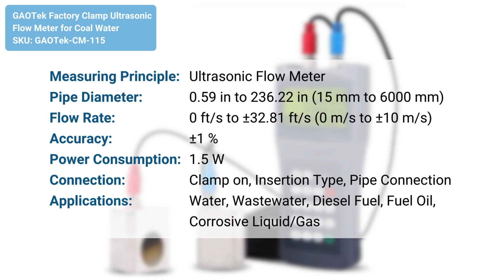Factory Clamp Ultrasonic Flow Meter for Coal Water - GAOTek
GAOTek ultrasonic flow meter is designed to measure the fluid velocity of liquid within a closed conduit.